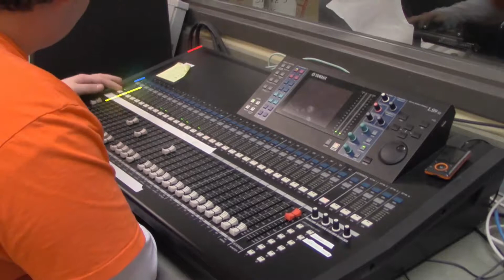KNET Daily Show15 February 2018